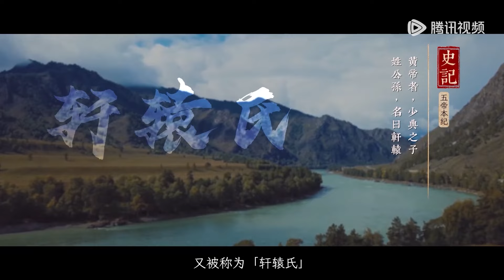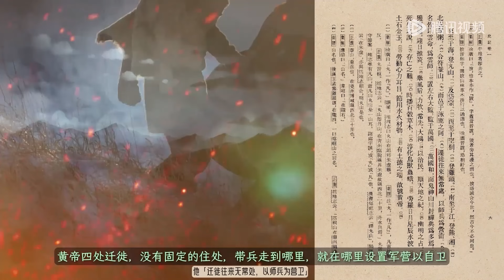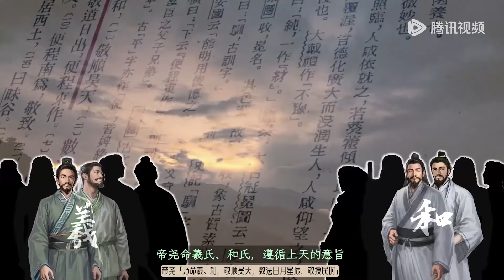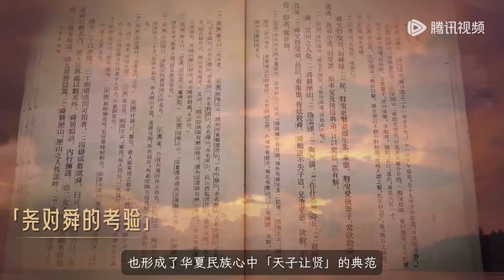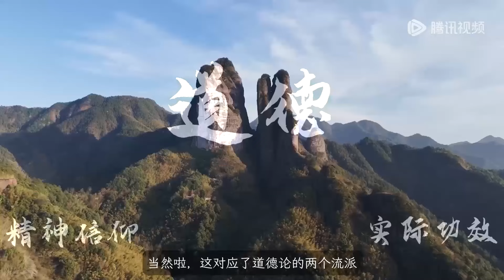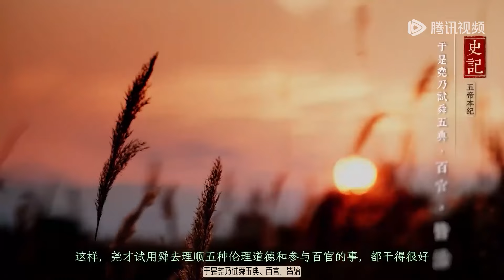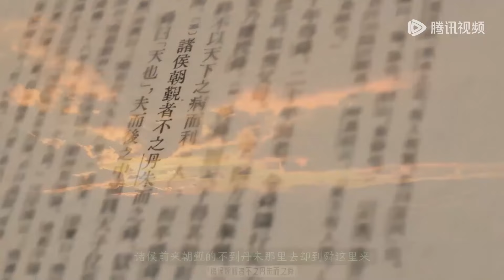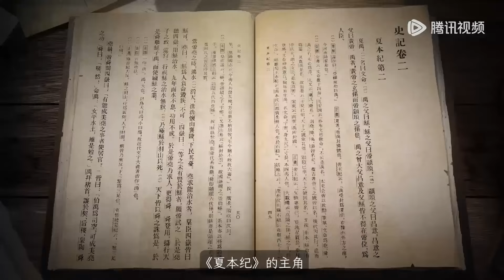📜探索中华文明的源头，走近五帝时代的传奇故事🖌【史记 · 华夏风云 Records of The Grand Historian】 | 腾讯视频 - 纪录片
木鱼水心讲述二十四史之首《史记》。本季内容涵盖《史记》中的「五帝本纪、夏本纪、殷本纪、周本纪」，讲述了中国5000年前到3000年前的上古历史。其中，结合史籍资料主要介绍了黄帝、尧、舜、禹、夏桀、成汤、商纣、周文王、周武王、周厉王、周幽王等人物的故事，包含了上古时期华夏社会从原始部落，进入夏朝，后历经商朝、周朝，一步步发展完善的过程。